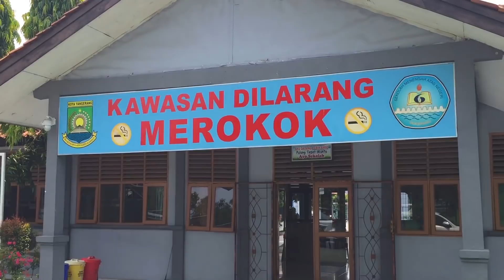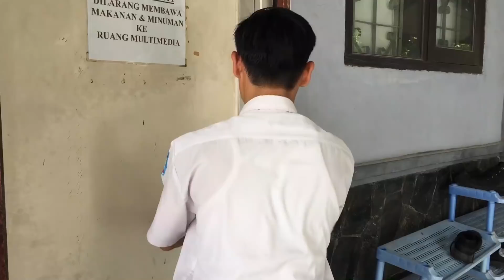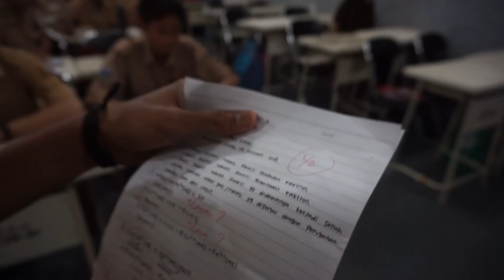BERUBAH XII IPS 4